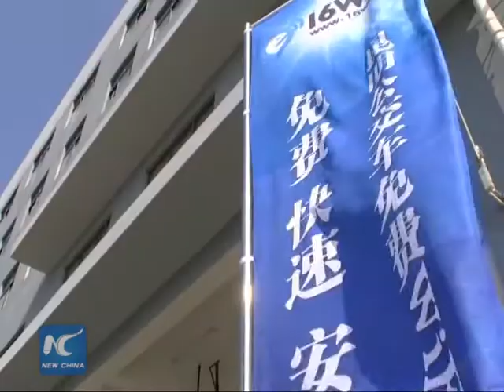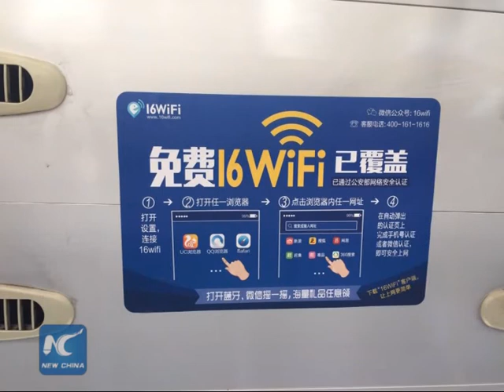Free WiFi to cover China's buses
China's largest public transportation WiFi developer and operator says the country's public buses will be covered by free WiFi in the future.